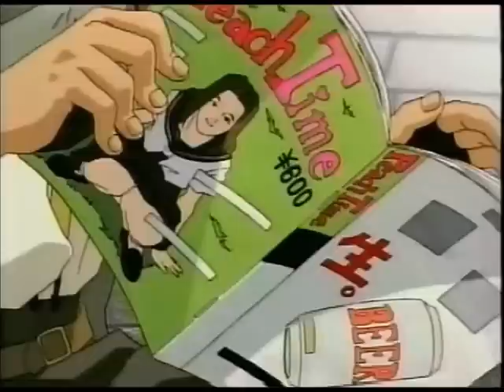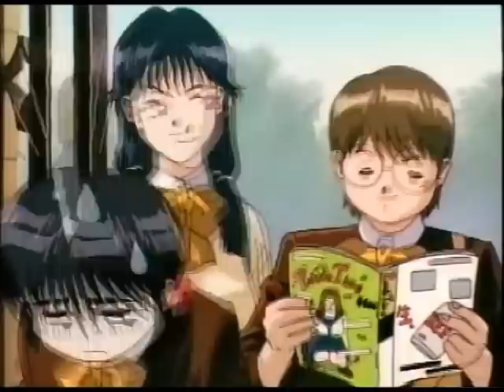3x3 Eyes - Original English Streamline Dubbed Version - Episode 3, Part 1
this is the first part of the original streamline dubbed version - episode three. this is the version which was released on vhs first, not the dvd version! enjoy =)